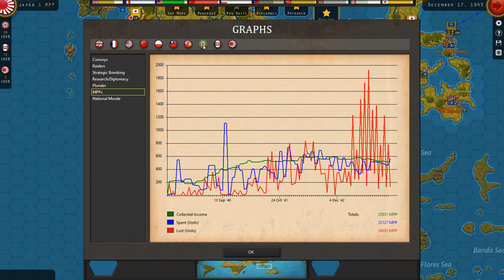43 Strategic Command World At War Dark December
Its a Dark December for the Axis forces but we're still hanging in there and struggling through.